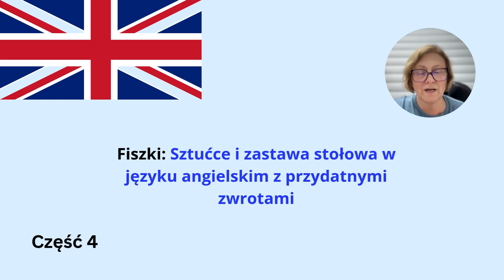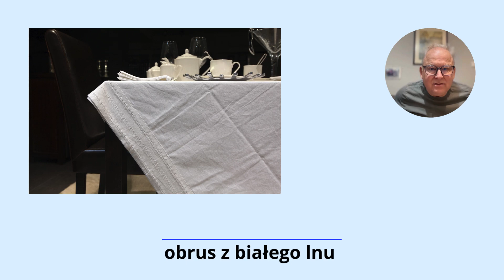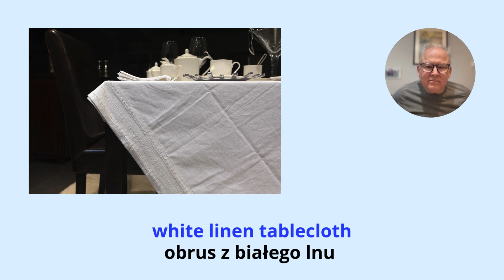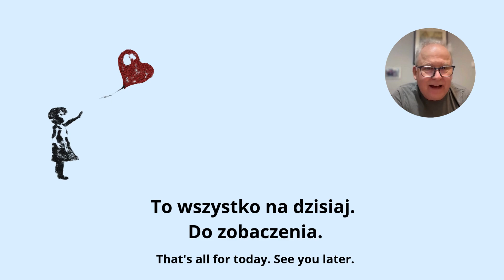Fiszki: Sztućce i zastawa stołowa w języku angielskim z przydatnymi zwrotami Część 4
Fiszki: Sztućce i zastawa stołowa w języku angielskim z przydatnymi zwrotami Czyta Native Speaker Część 4
W tym filmiku nauczysz się słownictwa związanego z kuchnią, sztućce po angielsku, zastawa stołowa. Wszystkie potrzebne słowa z zastawą stołową.
Angielski dla początkujących, dla seniorów, aby poszerzyć swoje słownictwo, słuchaj i powtarzaj po lektorze, nauka angielskiego w formie fiszek, z quizem na końcu czyta native speaker języka angielskiego.
Angielski dla Polaków-English for Poles
00:00 Fiszki: Sztućce i zastawa stołowa w języku angielskim z przydatnymi zwrotami Część 4
00:12 Instrukcja
00:39 Rozpoczęcie słownictwa
01:45 Rozpoczęcie Quizu z odpowiedziami